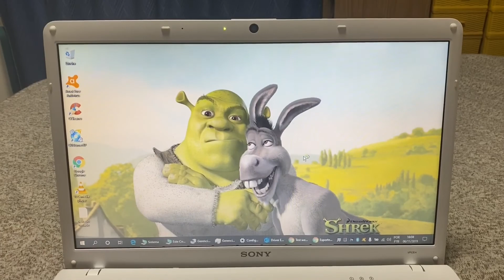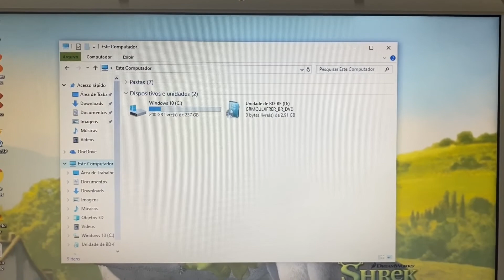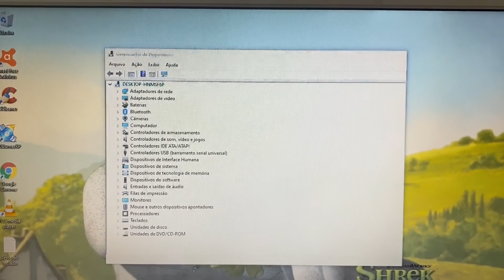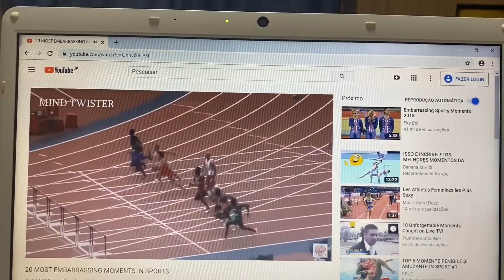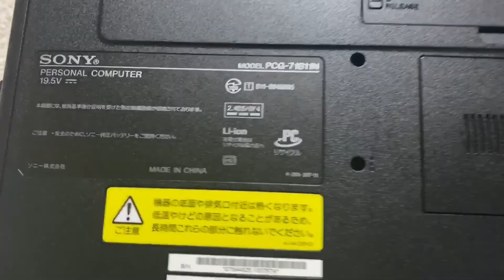Notebook Sony Vaio Core i5 Completo com 8 Giga Memoria SSD 256G HDMI Bluetooth WebCam 🙀 Vendido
¥20,000

Modelo 2012
Intel Core i5-2450M 2.50GHz (2 Geração)
8 Giga Memoria DDR3
Vídeo Intel HD Graphics 3000
Teclado Novo + Proteção de Silicone
Wi Fi
Bluetooth
WebCam